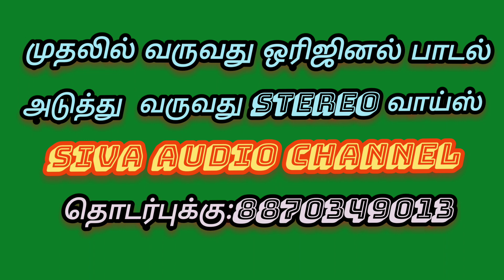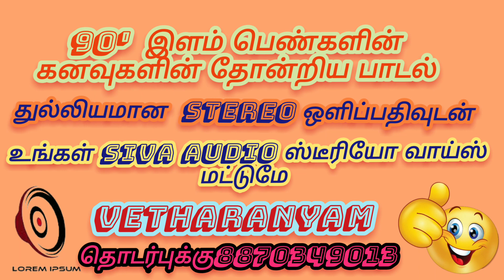Vanna nilave vaigai nathiye -siva audio ஸ்டீரியோ வாய்ஸ் :8870349013